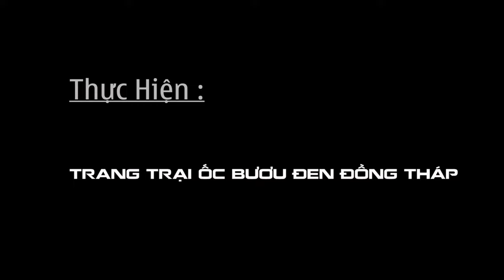✅Hướng dẫn cách ấp trứng ốc Ngoài Trời ✅ Bao nở 100%✅ Ốc Bươu Đen ✅ Ốc Nhồi ✅ Ốc Lác Gác Bếp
✅ Cách ấp trứng ốc bươu hiệu quả cao ✅  Kỹ thuật ấp trứng đạt tỷ lệ nở 100% ✅ Hướng Dẫn Cách Ấp Trứng Ốc Bươu Đen Từ A-Z ✅ Trứng ốc nhồi. và cách cho ốc nở miền bắc
Thăm Mô Hình Nuôi Ốc Nhồi | NGUYỄN LÂM TV
Bí Quyết ấp trứng ốc bươu đen - ốc nhồi và ốc lát rất đơn giãn nhưng nhiều bà con chưa áp dụng đúng kỹ thuật dẫn đến tỷ lệ nở của trúng không cao đồng thời nhiều bà con nông dân vẫn còn vân phân các vấn đề sau :
- Áp kỹ thuật ấp trứng ốc bươu đen như thế nào cho đúng cách ?
- Các ấp trứng ốc bươu đen như thế nào cho tỷ lệ nở cao ?
- Trứng ốc bươu đen màu gỉ ?
- Trứng ốc nhồi màu gì ?
- Cách ấp trứng ốc nhồi trong thùng xốp ?
- Trứng ốc bươu đen màu gì ?
- Thu trứng ốc như thế nào cho đúng cách ?
- Cáp ấp trứng ốc bươu ?
- Cách ấp trứng ốc nhồi ?
- Kỹ thuật ấp trứng ốc nhồi ?
- Em xin gửi đến Bà Con 4 nội dung chinh sau:
0:00 Giới thiệu nội dung video
0:23 Cách ấp trứng mới nhất, hiệu quả và đơn giãn.
1:59 Các dụng cụ cần thiết để ấp trứng
5:15 Tóm tắt lại cách ấp trứng đơn giãn và hiệu quả
- Yếu tố đầu tiên quyết định đến tỷ lệ nở của trứng đó là thời gian sinh sản của của ốc bố mẹ
o Trong Miền Nam : Ốc đẻ quanh năm nhưng vào mùa mưa từ tháng 6 đến tháng 9 tỷ lệ nở của trứng thấp.Các tháng còn lại thì tỷ lệ nở của 1kg trứng tầm 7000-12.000 con/1kg trứng
o Ngoài Bắc : Vào mùa lạnh từ tháng 9 cho tới tháng 2 năm sau tỷ lệ nở rất thấp và hầu như trứng không nở hoặc nở thì tỷ sức sống của con giống rất thấp
- Độ thụ tinh của trứng
o Đây như bà con quang sát quả trứng này. Những hạt trứng có màu trắng đụt thì trứng này đã được thụ tinh, còn những hạt trứng có màu trắng tinh thì là trứng không được thụ tinh và những hạt trứng này ấp sẽ không nở
- Yếu tố môi trường
o Anh Sáng làm khô trứng  dẫn đến trứng không nở
o Gió làm khô trứng  dẫn đến trứng không nở
o Độ ẩm, Do mưa hoặc là trong quá trình ấp bà con xịt nước quá nhiều làm trứng úng dẫn đến Không nở.
- Yếu Tố cuối cùng là do con người
o Do thu trứng muộn dẫn đến trứng khô hoặc bị úng
o Quá trình vận chuyển làm dập trứng
o Cách ấp của mỗi người.
- Thời gian để nhận biết trứng có nở hay không
o Tình từ lúc nở và được ấp đúng cách đến ngày thứ 7 và 8 là lúc trứng chuyển mau khi đó chúng ta sẽ quang sát và nhận biết được trứng nở hay khong?
o Như bà con quan sát đây là trứng đã ấp được 7 ngày và đây là những trứng sẽ không nở nó . còn những trứng con lại nó đã chuyển màu, khi chúng ta đụng vào thì trứng mền và bên trong có nước , còn những trứng này là nó sẽ và không có nước
- Những lưu ý trong quá trình ấp trứng giúp đạt tỷ lệ cao.
o Chúng ta có 3 giai đoạn cần lưu ý
o Giai đoạn 1 từ ngày ấp thứ 1 cho đến ngày thứ 7 đây là giai đoạn quyết định để khá năng trứng có nở hay không nở. Trong giai đoạn này chúng ta không để trứng tiếp xúc trược tiếp với anh nắng, gió sẽ làm khô trứng. Không xịt nước quá nhiều úng trứng
o Cách mà bên em đã hướng dẫn rất nhiều người ba con ấp và thành công là ấp trong thùng xốp. . Lưu ý trong 7 ngày này chúng ta nên xịt nước lần/ngày và đậy kính nắp thùng lại
o Giai đoạn 2 từ ngày ấp thứ 7 đến Ngày ấp thứ 13 : Thì giai đoạn này trứng đã bất đầu chuyển màu và hình thành ốc con. Trong giai đoạn này chúng ta cũng nên xịt nước 1 lần/ ngày và giai đoạn này thì chúng ta để mở hé thùng xốp ra vì gió sẽ không làm khô trứng nửa nhưng nắng nó cũng sẽ làm khô trứng nên Bà Con đừng cho nắng gọi vào trứng nếu gọi vào là trứng sẽ bị khô và từ ngày thứ 13 chúng ta nên để 1 ít thủy sinh vào trong thùng ấp để con giống khi nở nó sẽ có thủy sinh và bám vào.
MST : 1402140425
Địa Chỉ : Ấp 4, Mỹ Đồng, Tháp Mười, Đồng Tháp
Kỹ thuật ấp trứng ốc bươu đen - ốc nhồi hiệu quả tỷ lệ nở cao ,
Nuôi Ốc Bươu sinh sản mỗi ngày lụm trên 10 ký trứng
Thanh niên phát triển kinh tế từ ốc bươu | Tập 2
Hiệu quả không ngờ từ mô hình nuôi ốc bươu đen dưới vườn cây ăn trái | THDT | Tập 2